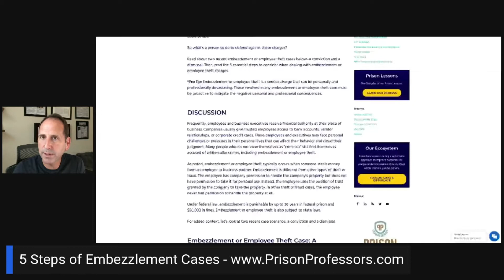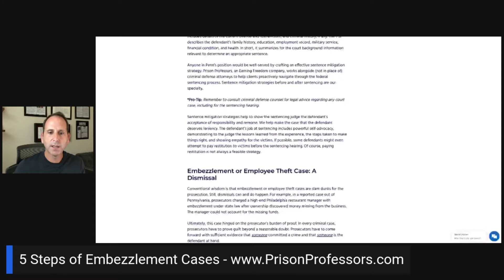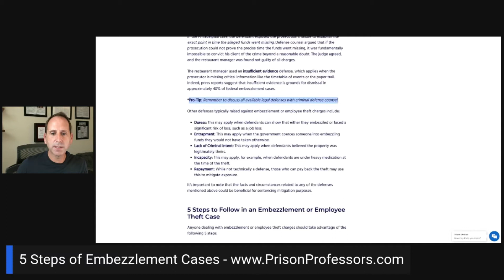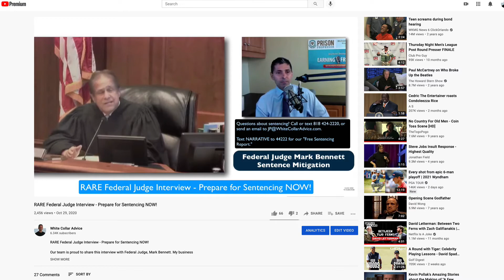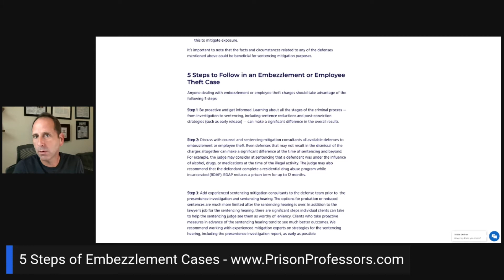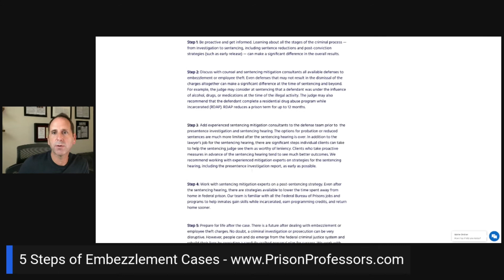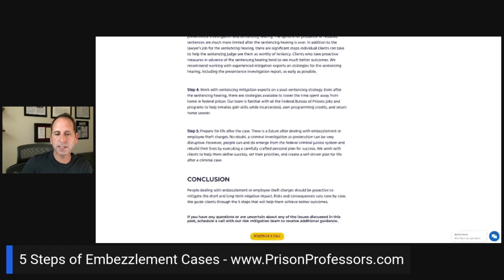5 Steps of Embezzlement Cases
Embezzlement or employee theft charges can be personally and professionally devastating. Follow our 5 Steps we describe in this video to obtain the best possible outcome at your sentencing hearing.

Embezzlement or employee theft is the kind of criminal case that makes headlines. Whether the alleged theft is large or small, people want to know when someone in a position of trust misappropriates money or property.

To make matters worse, the documentary evidence against the accused can be both straightforward and overwhelming. Everyone assumes the defendant is guilty. Everyone forgets that the accused is “innocent until proven guilty in a court of law.”

So what’s a person to do to defend against these charges? We discuss it in this video...

Best,
Justin Paperny

P.S. In this video, I reference a number of articles and resources.

In this video, I discuss the importance of retaining a white collar defense attorney. If you need to hire a lawyer, watch the video we filmed called, 12 Questions to Ask a Lawyer:

In this video, I discuss two videos we filmed with Federal Judges. Click the links below to watch the videos:

Lastly, I reference a 4:56 video with Dr. Phil that conveys the four points defendants must convey in a personal sentencing narrative: